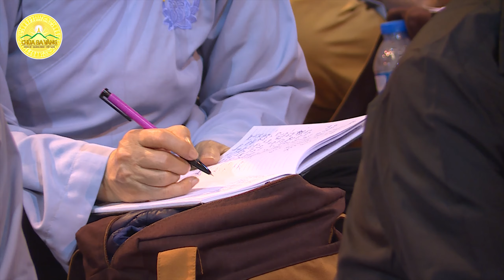Hướng Dẫn Cách Lập Bàn Thờ Phật Tại Gia Mang Lại Điều Tốt Lành | Thầy Thích Trúc Thái Minh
Đối với người Phật tử tu tại gia, ngoài việc lên chùa để lễ Phật, học Phật Pháp, thì việc lập bàn thờ Phật tại gia có ý nghĩa rất quan trọng đối với sự tu hành tinh tấn của người Phật tử.
Trường hợp những người Phật tử ở gần các ngôi chùa, có thể thỉnh mời chư Tăng về làm lễ bốc bát hương, an vị Phật. Tuy nhiên, với những trường hợp ở xa, không đủ điều kiện thỉnh chư Tăng về nhà thì phải làm thế nào, nghi thức ra sao để tự mình bốc bát hương thờ Phật một cách trang nghiêm và cung kính nhất?

Để hiểu rõ hơn, mời quý Phật tử và các bạn cùng theo dõi video dưới đây!
➡️ Quý Phật tử nếu thích những video giảng Pháp của Thầy Thích Trúc Thái Minh, hãy Đăng ký, Ấn chuông 🔔 thông báo để không bỏ lỡ các bài chia sẻ của Thầy
➥ Hoặc Quý Phật tử có thể truy cập trang web Thầy Thích Trúc Thái Minh tại địa chỉ

➡️ Quý Phật tử nếu còn điều gì thắc mắc, xin vui lòng bình luận trực tiếp ở dưới hoặc gửi tin nhắn qua Fanpage Thầy Thích Trúc Thái Minh sẽ được Quý Thầy tiếp nhận và trả lời.